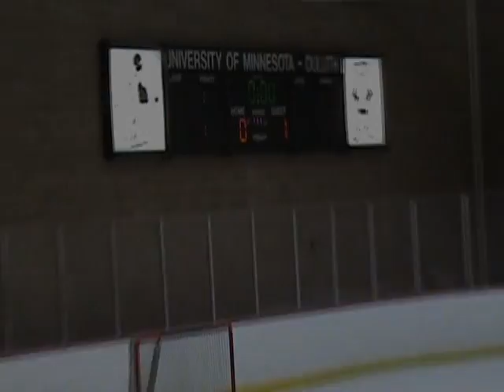Tartan U10A IceBreakers Tourney Game Endings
Short video of just the game endings for the Duluth IceBreakers Tourney (Jan '09)